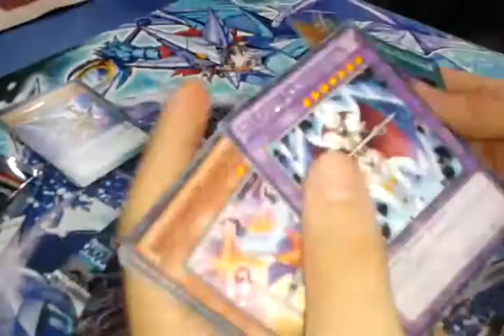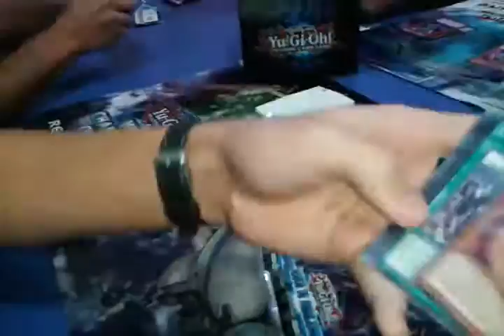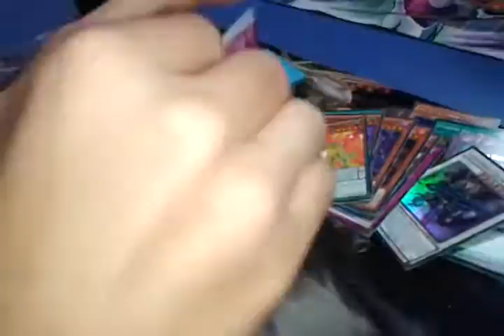Yugioh | Clash of rebellions sneak peek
Aqui os mostramos un par de sneaks en la presentacion de choque de rebeliones de dcomic, esperamos que os guste